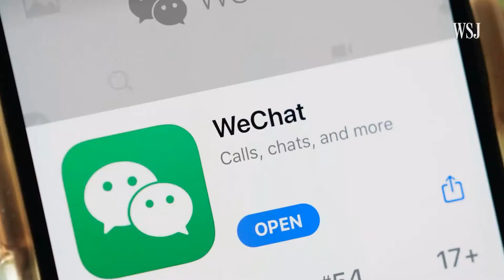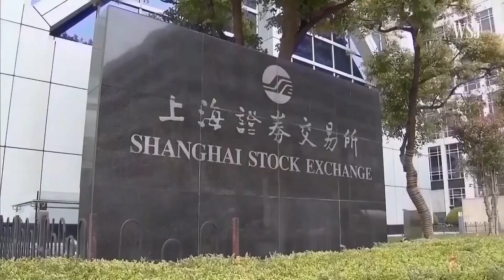2022上海封城后遗症 | 06272022 | 华尔街日报中文网